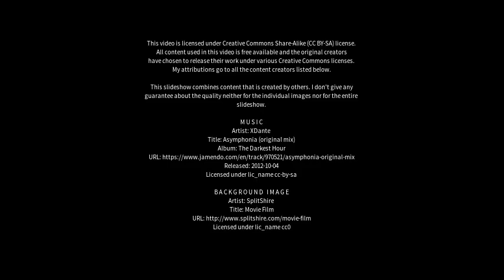Best places to visit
Best places to visit - Altona Meadows (Australia) Best places to visit - Slideshows from all over the world - City trips, nature pictures, etc.